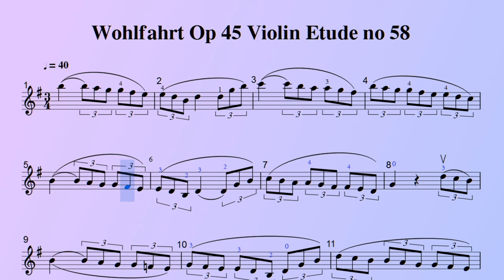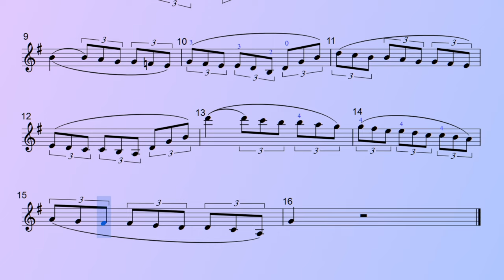Wohlfahrt Op 45 Violin Etude no 58 ♩=40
費華練習曲 Op.45 No.58 Wohlfahrt Op.45 Violin Etude No. 58

Wohlfahrt Op 45 Violin Etude no 58 動態影音譜  ♩=40
Wohlfahrt Op 45 Violin Etude no 58 Dynamic audio Sheet music  ♩=40

Violin Learner

Wohlfahrt Op 45 Violin Etude no 58